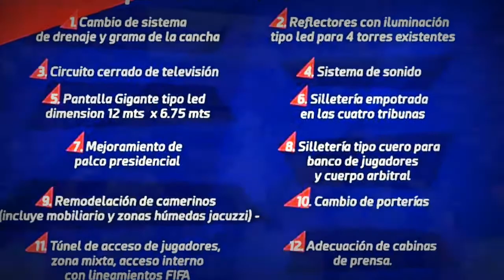Mal momento del Deportivo Pasto, remodelación del estadio libertad y más...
Opinión sobre el presente del equipo tricolor, ya hay fecha para que empiece la remodelación del estadio departamental libertad, el equipo de Leones de Nariño irá por la copa libertadores de futsal que se realizará en Brasil.
Próximos partidos del Pasto son vs Atlético nacional y América de Cali.